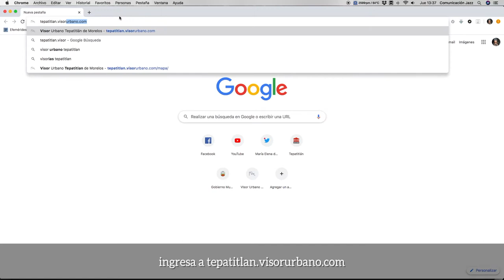Visor Urbano: Construcción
Puedes observar en el mapa qué fincas sí cuentan con una licencia de construcción, además de si existe la posibilidad de que te la otorguen, fichas técnicas del predio que prospectas y más.
Conoce el apartado de “Construcción” en el Visor Urbano Tepatitlán.